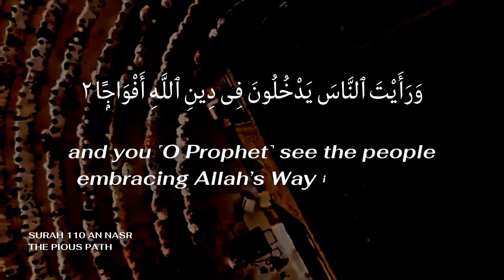SURAH AN NASR | 110 | ENGLISH TRANSLATION MISHARY BIN RASHID AL-AFASY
Surah Nasr (Arabic text: ألنَّصْر‎) is the 110th Surah of the Qur’an. It is titled in English “Help” or “Devine Support” and composed of 3 verses.

Inspirational Quote:
” And you see the people entering into the religion of Allah in multitudes”

Background:
The consensus of Quranic exegetes agrees that Surah Nasr is a late Medinan surah. It is often regarded as the last surah which was revealed in its entirety according to hadith by Ibn Abbas (cousin of Prophet Muhammad (ﷺ)). Ubaidullah b. Abdullah b. Utba reported: Ibn Abbas said to me: Do you know-and in the words of Harun (another narrator): Are you aware of the last Sura which was revealed in the Qur’an as a whole? I said: Yes,” When came the help from Allah and the victory”. Thereupon, he said: You have told the truth. (Sahih Muslim 3024)

A few individual verses are believed to have been revealed after Surah Nasr but this is not in conflict since no complete Surah was sent down after the present one. It is like Surah Fatiha which was the first surah revealed in its wholeness whereas we know the Angel Jibril embraced Propet Muhammad (ﷺ) tightly and commanded him to read the first revelation of the Quran in Surah Alaq, “Read! In the name of Allah who created, created man from a clot.”

This Surah is less commonly known as Surah At-Tawdi, the word Tawdi` meaning ‘to bid farewell’. It’s believed that through this Surah it informed Propet Muhammad (ﷺ) that his time was coming near as the overall message of this Surah is about how he fulfilled his task, and accomplished his mission to deliver the word of Allah. Now he could look forward to returning to his Lord.